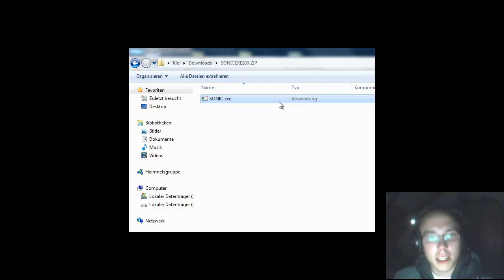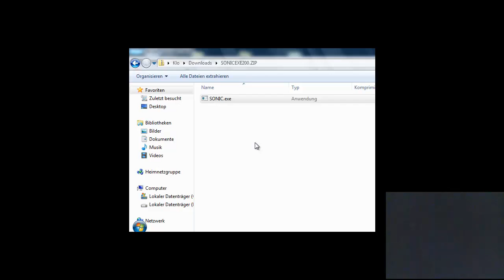Let's Test Sonic.exe+facecam [Blind] [Deutsch] [HD]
Kommentiertes Gameplay von OukLetsRealllife (2012).